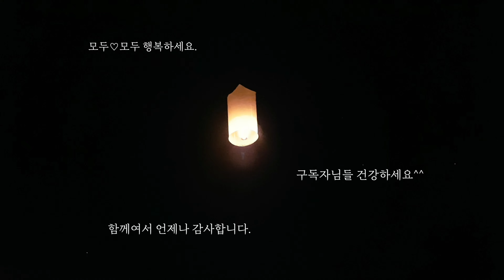[치앙라이 석 달 살기] 감사합니다. 그대와 함께 하는 시간